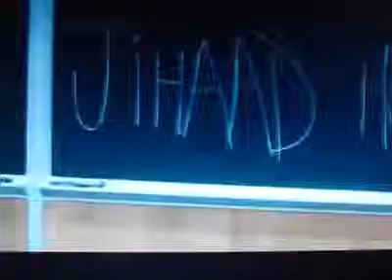islamic jihad reality.mp4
if u want to know the reality about islamic jihad ...